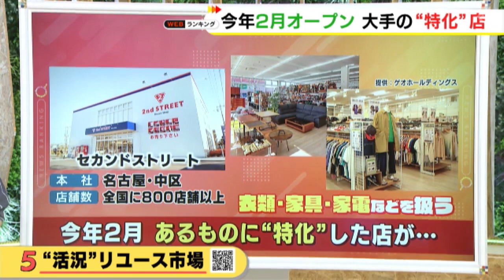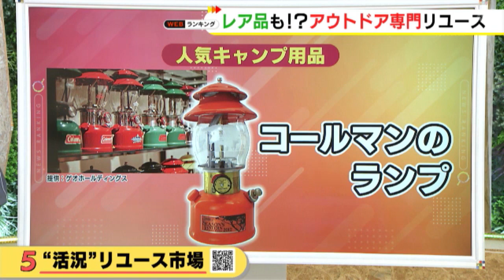セカストは“アウトドア専門店”…出店相次ぐ『特化型リユース店』メリットは「上級者も納得」「売却時も安心」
新型コロナや#ウクライナ侵攻 で流通が滞り、リユース市 場が活況となっています。2021年の市場規模は約2.7兆円とされ、今後も需要の拡大が見込まれています。

増えているのが、一部のジャンルの商品を扱う「特化型」の#リユース店 です。リユース専門店の「セカンドストリート」を展開する#ゲオホールディングス は2023年2月、アウトドア専門のリユース店をオープンしましたが「特化のメリット」を感じています。

2023年8月25日放送